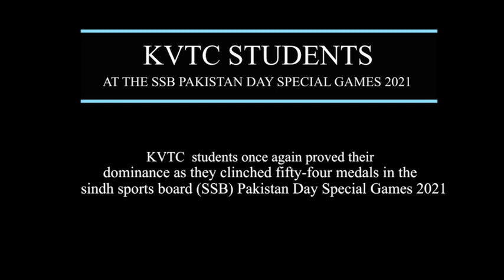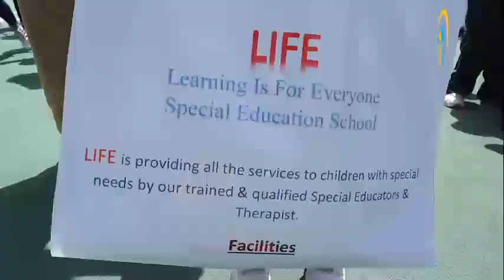KVTC bagged fifty-four medals in the SSB Pakistan Day Special Games 2021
Highlights from the SSB Pakistan Day Special Games 2021 where students from KVTC bagged fifty-four medals in different categories.